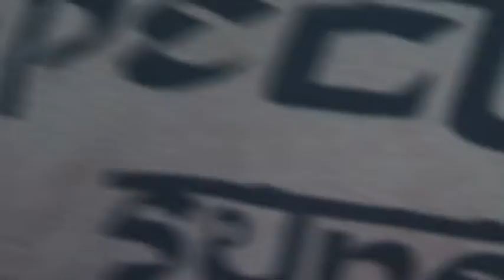HUNUMAN SUNDERKAND .Gauri Shankar Mandir .Chandni Chowk Delhi .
HUNUMAN  SUNDERKAND  .Gauri Shankar Mandir .Chandni Chowk Delhi .KM MUSIC INDIA TVCHANNEL